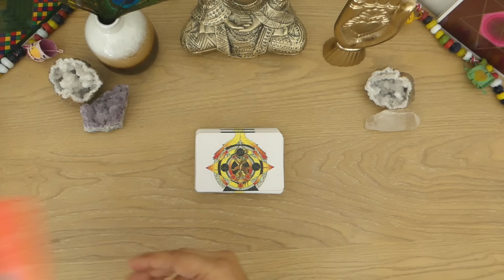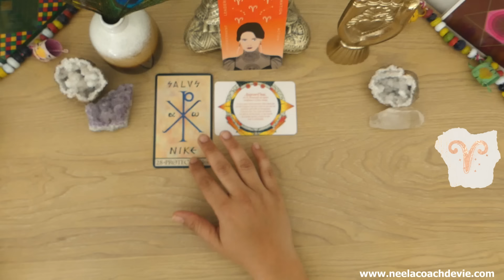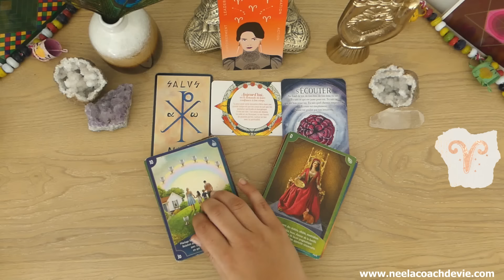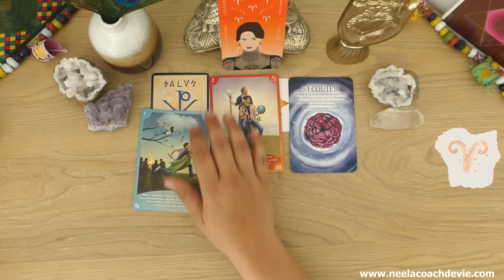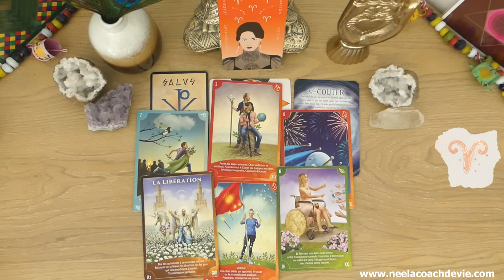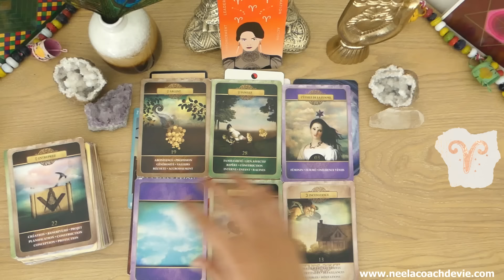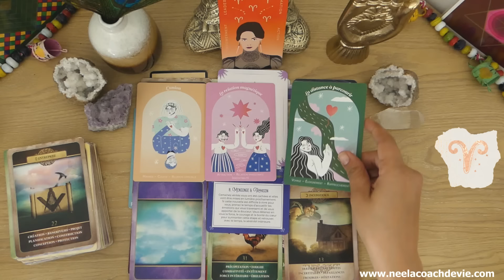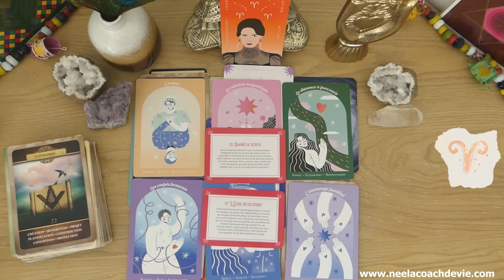♈️🌟🧚🏼‍♀️BELIER JUIN 2024: beau tirage ! RENAISSANCE, SURPRISES & SUCCES !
Hello à tous et bienvenue sur ma vidéo BELIER JUIN 2024: RENAISSANCE, SURPRISES & SUCCES !

Coach de vie intuitive, c'est dans la bienveillance, l'authenticité et l'écoute que je vous guiderai à l'intérieur de vous, pour reconnaître votre beauté intérieure et l'être magnifique que vous êtes vraiment.

Neela

CHRONO
00:00          Intro oracles
16:02         Tirage tarot général
34:27         Tirage professionnel
48:40         Tirage sentimental & émotionnel
01:03:22   Conclusion oracles

BELIER JUIN 2024: RENAISSANCE, SURPRISES & SUCCES !